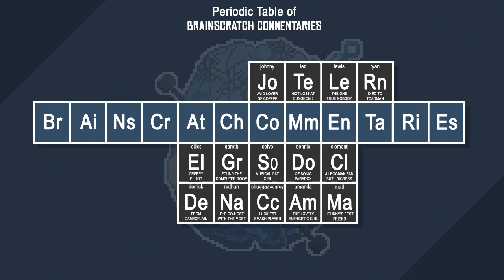Super Mario Odyssey - Part 12: Jurassic Forest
After a terrible battle, our hero must go on a globe trotting trek in order to seek out his long lost lady, fighting many monsters and solving many a puzzle along the way. Huh, Homer and Mario are more similar than we thought. Its Super Mario Odyssey!